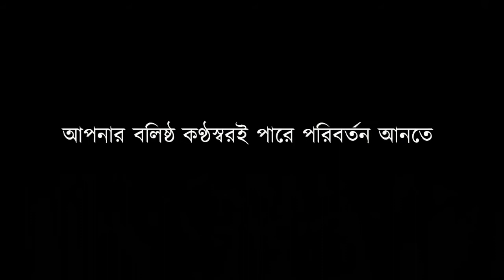Be an Ally! Your Voice is Enough to Stand up for Human Rights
A thought-provoking video for people who wants to help advance human rights.